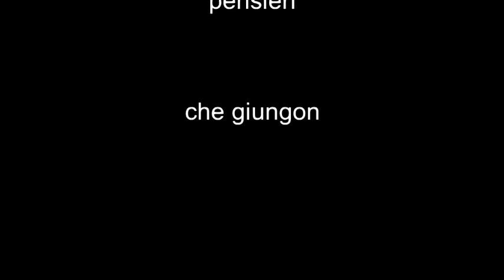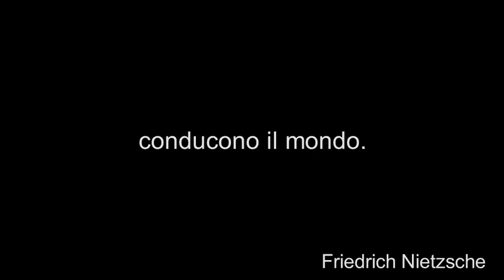Le Parole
Brano musicale realizzato nel 2011 in occasione della conferenza-spettacolo dell'Accademia del Silenzio organizzata da Marco Ermentini a Crema